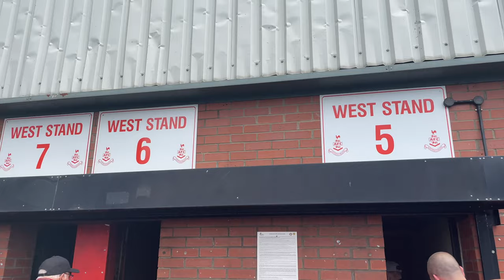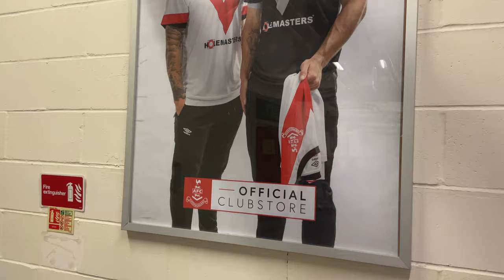😨Airdrie DEVASTATED as Spiders SNATCH Final!| Championship Play-off Final Vlog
Join me on my new series HOME N' AWAY as I travel around the World rating the most important factors in Football - Atmospheres, prices, food and travel to some of the world's hottest destinations. Today it's the play-off final as Airdrie face Queen's Park for a place in the Championship. Enjoy :)